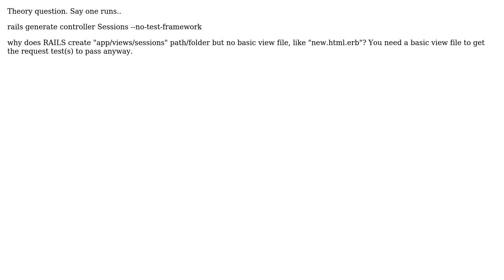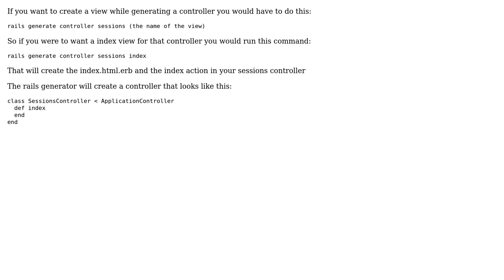Why doesn't Rails generate a view file automatically?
With thanks & praise to God, and with thanks to the many people who have made this project possible! You are responsible for your own actions.